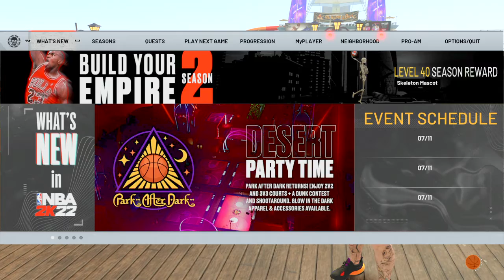New Build, No Body on the floor!